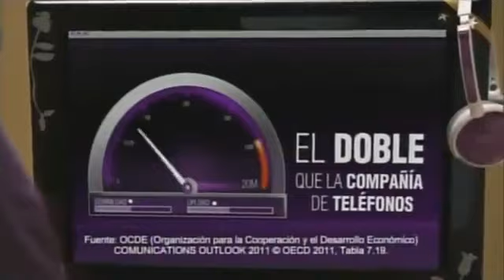"El Chico YOO". | CABLEVISIÓN.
Spot - Parte 1: "EL CHICO YOO"... Con Ashton Kutcher. | Producido por EL MALL, para YOO/CABLEVISIÓN.